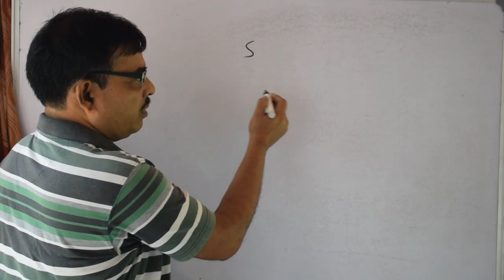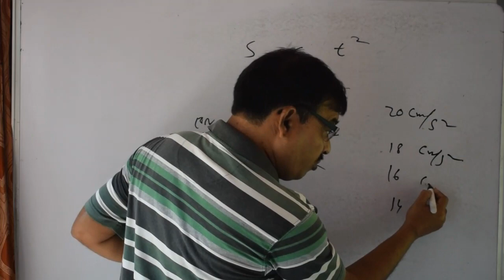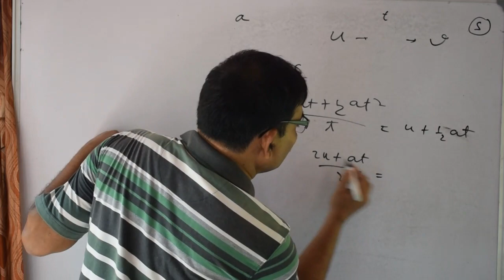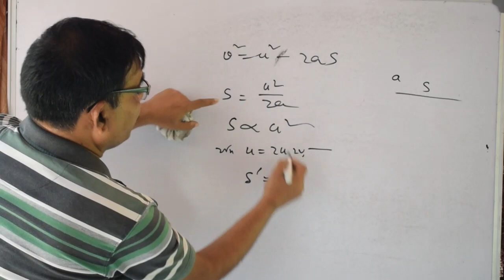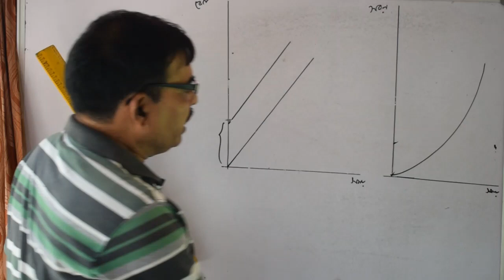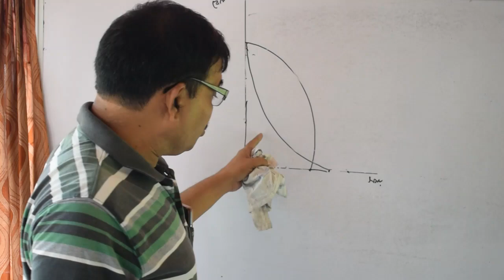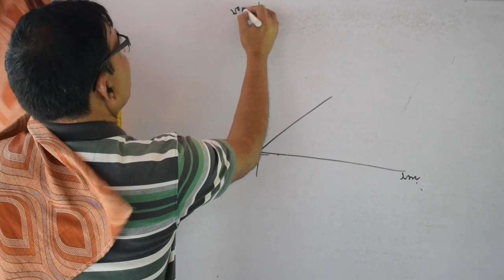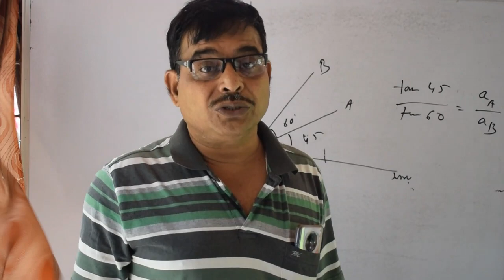Kinematics || একমাত্রিক গতি ||(Part 3)for XI-[Bengali], Unit 2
Kinematics(Part 3)for XI-[Bengali], Unit 2

Dear Students,

In this video , I have explained Unit 2 of class XI
and here we cover  the  One dimensional Motion,  Inertial and non inertial frames, Motion in a Straight-line, Speed and Velocity, Avarage Speed, Instantaneous Speed, Kinematics Equation

There is a part 1and part 2 of this Chapter

Other parts of this Chapter will upload as soon as possible

Please write down the important notes and equations...